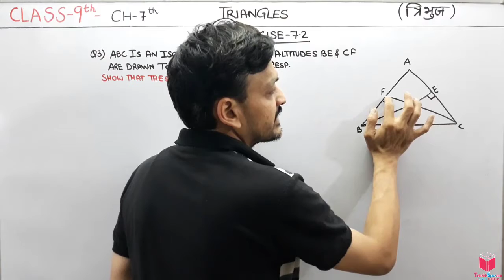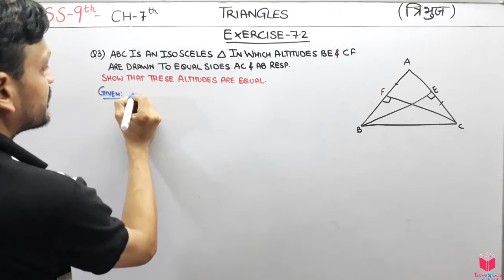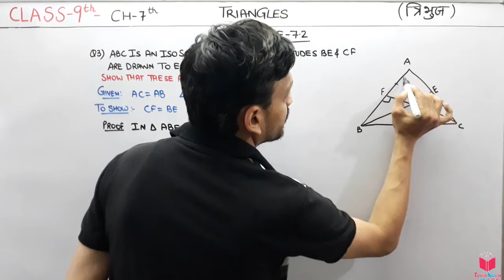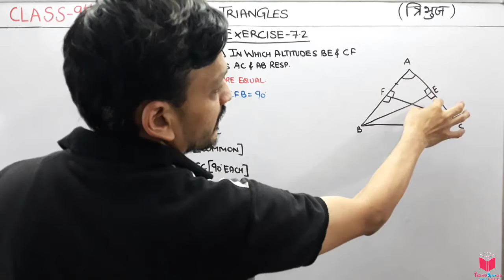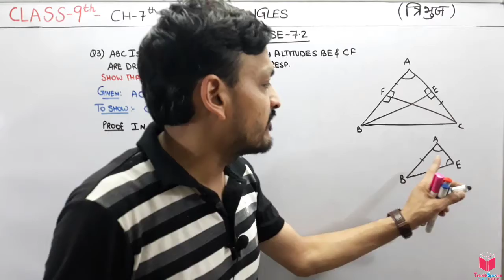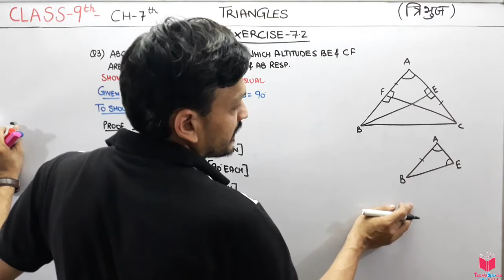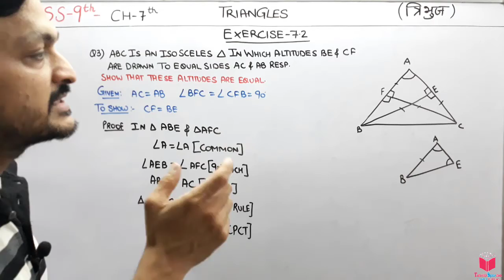Q3) EX 7.2 Class 9 Maths Chapter 7 Triangles | Maths Class 9 NCERT CBSE Solutions By Apni ClassRoom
Hello students,  in this chapter you are going to learn triangles.

7. TRIANGLES
7.1 Introduction
7.2 Congruence of Triangles
7.3 Criteria for Congruence of Triangles
7.4 Some Properties of a Triangle
7.5 Some More Criteria for Congruence of Triangles
7.6 Inequalities in a Triangle

class 9 maths chapter 7 triangles exercise 7.2 question 3,
class 9th ncert maths chapter 7 triangles exercise 7.2 question 3,
triangles exercise 7.2,
triangles class 9 ncert,

Congruence of Triangles:
congruent’ means equal in all respects or figures whose shapes and sizes
are both the same).

Axiom 7.1 (SAS congruence rule) : Two triangles are congruent if two sides
and the included angle of one triangle are equal to the two sides and the included angle of the other triangle.

Theorem 7.1 (ASA congruence rule) : Two triangles are congruent if two angles and the included side of one triangle are equal to two angles and the included side of other triangle.

Theorem 7.2 : Angles opposite to equal sides of an isosceles triangle are equal.
Theorem 7.3 : The sides opposite to equal angles of a triangle are equal.
Theorem 7.4 (SSS congruence rule) : If three sides of one triangle are equal to the three sides of another triangle, then the two triangles are congruent.
Theorem 7.5 (RHS congruence rule) : If in two right triangles the hypotenuse and one side of one triangle are equal to the hypotenuse and one side of the other triangle, then the two triangles are congruent.
Theorem 7.6 : If two sides of a triangle are unequal, the angle opposite to the longer side is larger (or greater).
Theorem 7.7 : In any triangle, the side opposite to the larger (greater) angle is longer.
Theorem 7.8 : The sum of any two sides of a triangle is greater than the third side.

In this chapter, you have studied the following points :
1. Two figures are congruent, if they are of the same shape and of the same size.
2. Two circles of the same radii are congruent.
3. Two squares of the same sides are congruent.
4. If two triangles ABC and PQR are congruent under the correspondence A ? P,
B ? Q and C ? R, then symbolically, it is expressed as ? ABC ? ? PQR.
5. If two sides and the included angle of one triangle are equal to two sides and the included angle of the other triangle, then the two triangles are congruent (SAS Congruence Rule).
6. If two angles and the included side of one triangle are equal to two angles and the included side of the other triangle, then the two triangles are congruent (ASA Congruence Rule).
7. If two angles and one side of one triangle are equal to two angles and the corresponding side of the other triangle, then the two triangles are congruent (AAS Congruence Rule).
8. Angles opposite to equal sides of a triangle are equal.
9. Sides opposite to equal angles of a triangle are equal.
10. Each angle of an equilateral triangle is of 60°.
11. If three sides of one triangle are equal to three sides of the other triangle, then the two triangles are congruent (SSS Congruence Rule).
12. If in two right triangles, hypotenuse and one side of a triangle are equal to the hypotenuse and one side of other triangle, then the two triangles are congruent (RHS Congruence Rule).
13. In a triangle, angle opposite to the longer side is larger (greater).
14. In a triangle, side opposite to the larger (greater) angle is longer.
15. Sum of any two sides of a triangle is greater than the third side.

EXERCISE 7.2
1. In an isosceles triangle ABC, with AB = AC, the bisectors of ? B and ? C intersect
each other at O. Join A to O. Show that :
(i) OB = OC (ii) AO bisects ? A
2. In ? ABC, AD is the perpendicular bisector of BC (see Fig. 7.30). Show that ? ABC is an isosceles triangle in which AB = AC.
3. ABC is an isosceles triangle in which altitudes BE and CF are drawn to equal sides AC and AB respectively (see Fig. 7.31). Show that these altitudes are equal.
4. ABC is a triangle in which altitudes BE and CF to sides AC and AB are equal (see Fig. 7.32). Show that (i) ? ABE ? ? ACF
(ii) AB = AC, i.e., ABC is an isosceles triangle.
5. ABC and DBC are two isosceles triangles on the same base BC (see Fig. 7.33). Show that ? ABD = ? ACD.
6. ?ABC is an isosceles triangle in which AB = AC. Side BA is produced to D such that AD = AB (see Fig. 7.34). Show that ? BCD is a right angle.
7. ABC is a right angled triangle in which ? A = 90° and AB = AC. Find ? B and ? C.
8. Show that the angles of an equilateral triangle are 60° each.